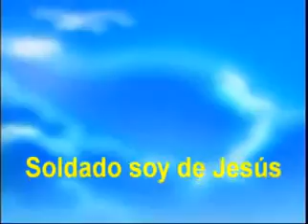MUSICA CRISTIANA PARA NIÑOS Y ADULTOS(23)